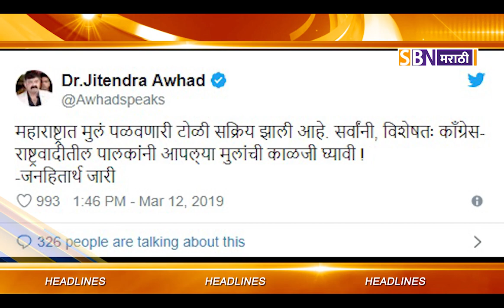SBN मराठी मध्ये पाहा TOP TEN हेडलाईन्स दि : - 12-03-2019